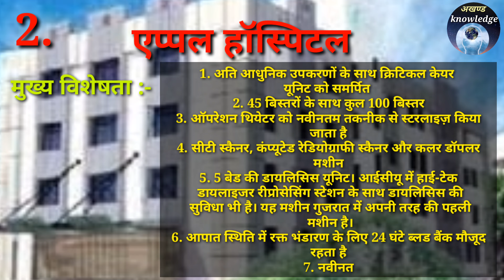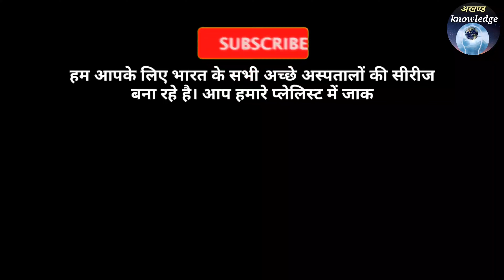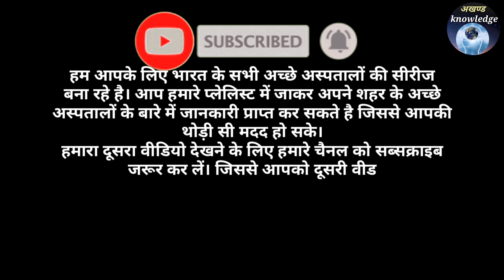Top 5 Hospital in Surat | Best hospital in surat | सूरत के अच्छे अस्पताल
your quarries,

Top 5 Hospital in Surat, Best hospital in surat, सूरत के अच्छे अस्पताल, Apple Hospital, Surat, gujrat, kiran hospital in gujrat, top 10 hospital in surat, number 1 hospital in gujrat, biggest hospital in surat, care hospital in surat, akhand knowledge,